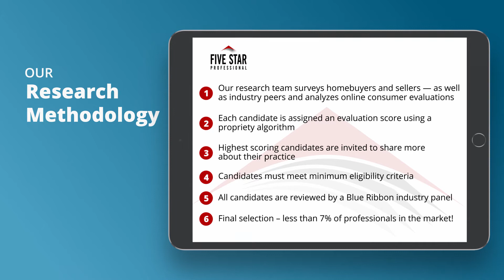2020 Dallas Five Star Real Estate Agent Sundee Hinchliffe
Sundee Hinchliffe wins the 2020 Five Star Real Estate Agent Award! Five Star Real Estate Agents represent those who are outstanding in their field. Winning agents are selected as a result of a rigorous and objective research process. For any market, each year’s field of winners represents no more than 7% of agents within the market.